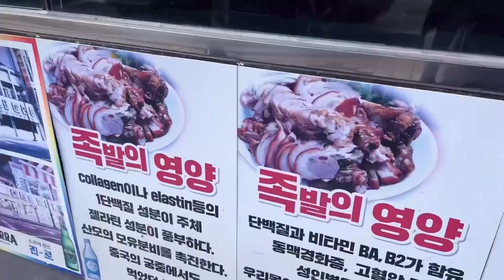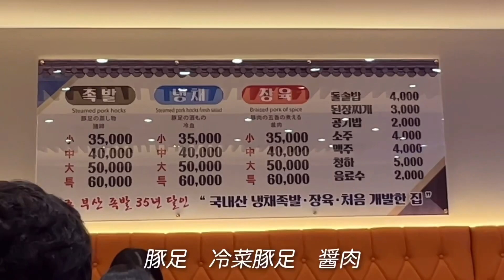釜山で豚足を食べに行って大変なことになりました。。。 | 美味しすぎてお酒を呑んでしまいました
釜山豚足(ゾクバル)

韓国語勉強の質問いつでも歓迎です🎉
한국어공부 질문 언제나 환영입니다😄